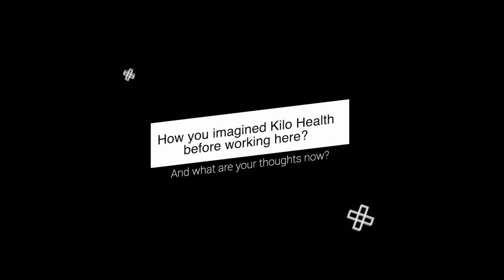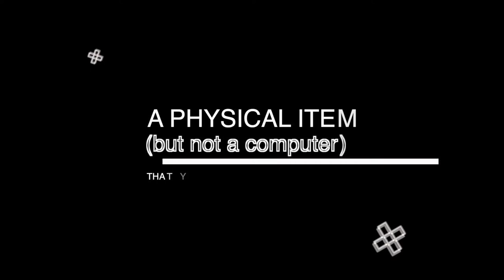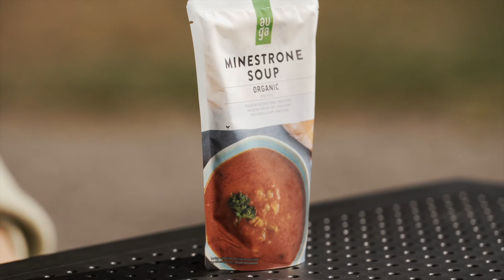1 Month @ Kilo Health // Grėtė Patumsytė